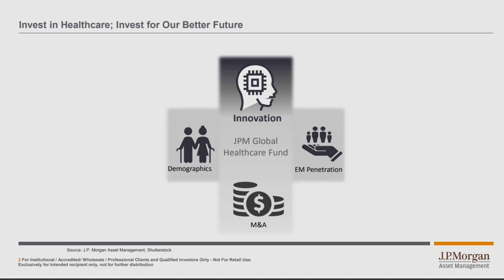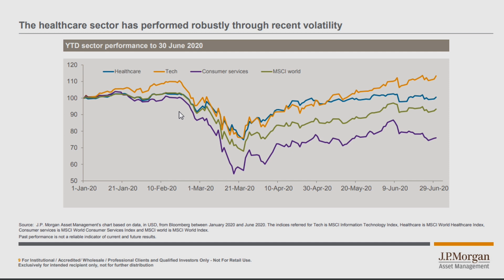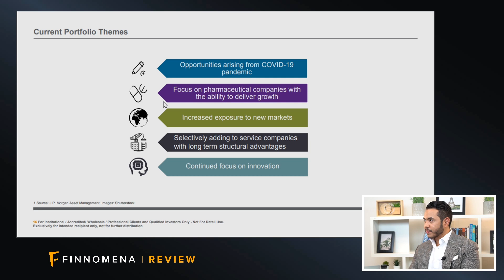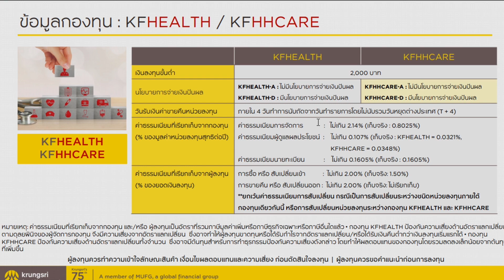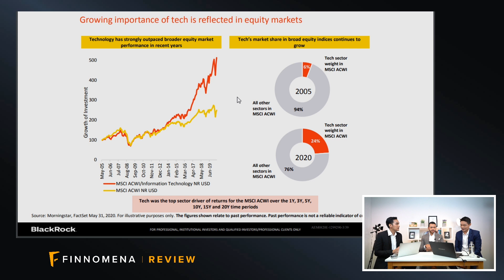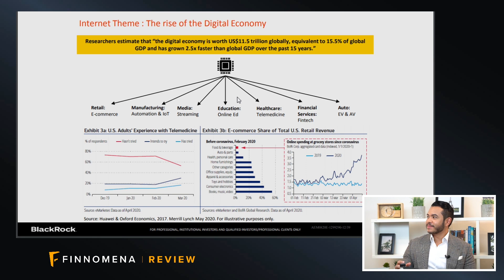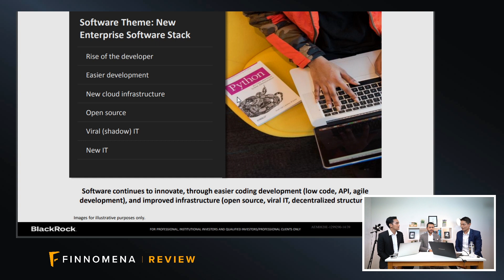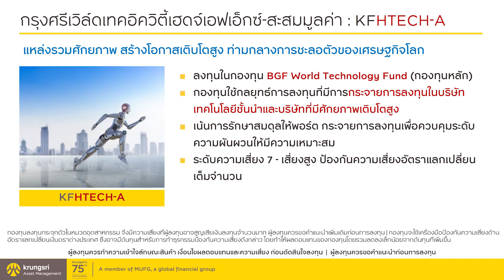เจาะลึก 3 กองทุนที่ลงทุนในธุรกิจสำคัญต่อเศรษฐกิจโลก KFHEALTH, KFHHCARE และ KFHTECH-A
บลจ.กรุงศรี ร่วมกัน FINNOMENA ขอเชิญท่านรับชมบันทึก Review LIVE  เจาะลึก  3 กองทุนที่ลงทุนในธุรกิจสำคัญต่อเศรษฐกิจโลก กับกองทุน KFHEALTH,  KFHHCARE และ  KFHTECH-A จะน่าสนใจ และแตกต่างกันอย่างไรมาติดตามกันได้เลย? ( คลิกดูเพิ่มเติม เพื่อเลือกรับชมตามหัวข้อ )
ดำเนินรายการโดย เพชร รตะ โพอุทัย มาร่วมพูดคุยกับ 2 วิทยากรสุด Exclusive เอนีส ตียาสิริ Executive Director, Southeast Asia Funds and Institutional, J.P. Morgan Asset Management และ ธณาพล อิทธินิธิภัค Vice President, Head of Thailand Business, BlackRock
- เจาะลึกกองทุนหุ้น Healthcare  [00:03:05]
- กองทุน KFHEALTH / KFHHCARE [00:27:44]
- เจาะลึกกองทุนหุ้น Technology [00:33:23]
- กองทุน KFHTECH-A [1:03:40]
- Q&A [1:04:48]
- สรุปภาพรวม มุมมอง แนวโน้มการลงทุน และความเสี่ยงที่นักลงทุนควรทราบ [1:12:25]

สอบถามข้อมูลเพิ่มเติม ได้ที่ บลจ.กรุงศรี
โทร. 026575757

กองทุนลงทุนกระจุกตัวในหมวดอุตสาหกรรม จึงมีความเสี่ยงที่ผู้ลงทุนอาจสูญเสียเงินลงทุนจํานวนมาก ผู้ลงทุนควรขอคําแนะนําเพิ่มเติมก่อนการลงทุน | ควรทำความเข้าใจลักษณะสินค้า เงื่อนไขผลตอบแทน และความเสี่ยงก่อนตัดสินใจลงทุน